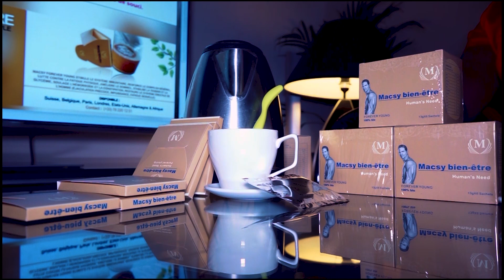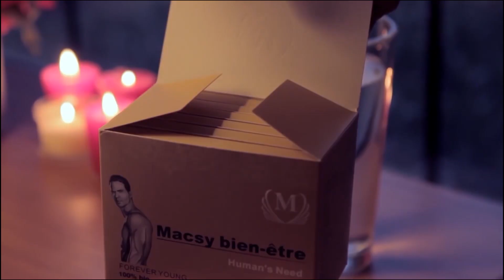SCANDALE CETTE VIDÉO VA CHOQUÉE,LES JEUNES ACCEPTENT DE VENDRE LEURS ÂMES A CAUSE DE L’ARGENT 💔😭